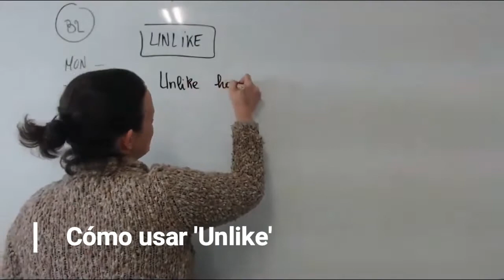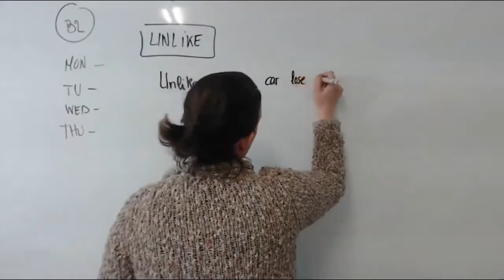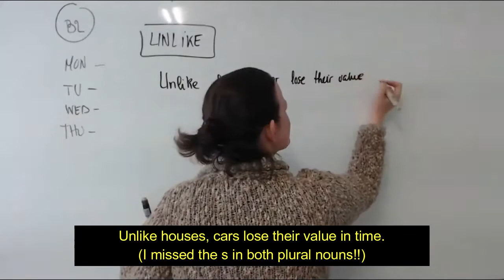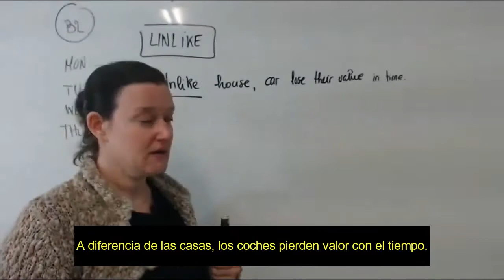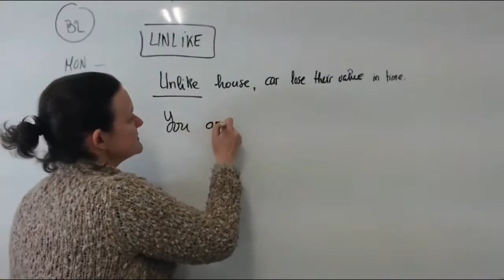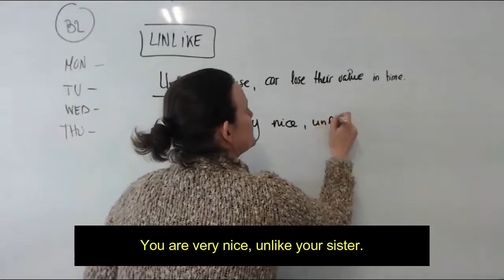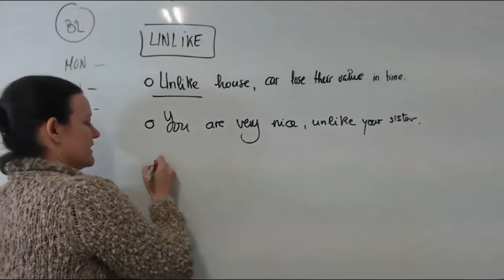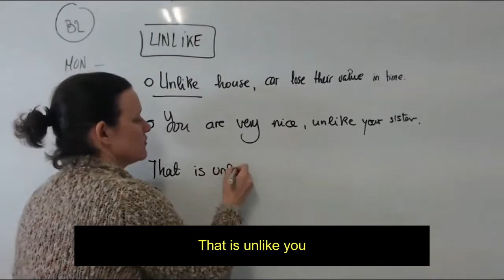UNLIKE: cuando 'like' no es 'gustar' (i)